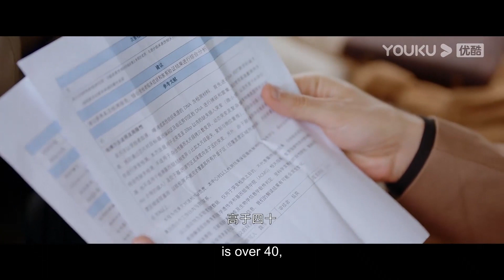ENGSUB 🥹苏为安早已喜欢上顾云峥？顾云峥奔赴机场挽留爱人！ |【治愈系恋人 Love is Panacea】| 罗云熙/章若楠 | 爱情剧情片 | 优酷 YOUKU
★以下地区观看正片请移步优酷国际版APP：泰国、印度尼西亚、越南、马来西亚、新加坡、菲律宾、中国香港、中国澳门、中国台湾 。欢迎下载优酷国际版APP，不管您所处何地都能享受《治愈系恋人》全集多语种字幕噢，加入优酷国际版APP会员，更能抢先观看更多会员集数！

★APP会员更新时间：首更4集，之后周一至周六每天更新2集，周日更新1集
★主演：罗云熙/章若楠/魏千翔/王奕婷/钱迪迪/李家豪/赵梦姝
★集数：34集

00:00 The International Website youku.tv is now available!
02:00 Download YOUKU International APP to get early access to the full show